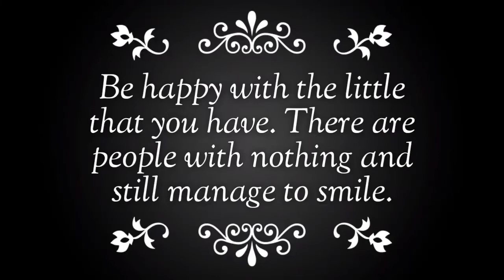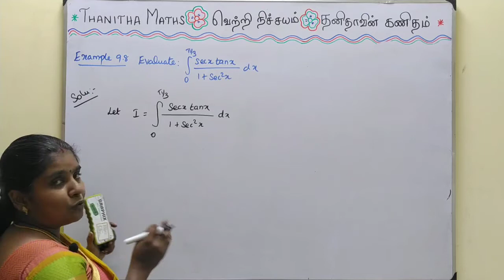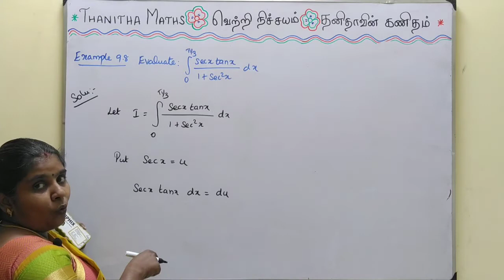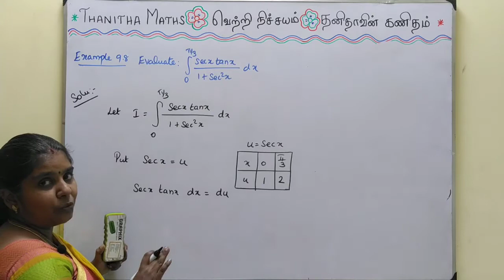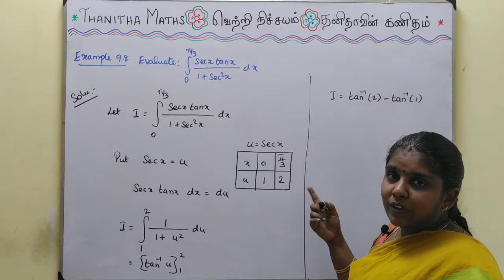12th Maths, Example : 9.8 in Tamil